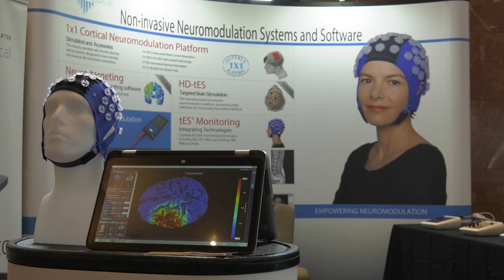Consciousness Central 2017 - Day 1: Peter Fenwick and Dorian Electra & QUALIATIK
Consciousness Central is the daily broadcast from The Science of Consciousness conference (TSC) coming from San Diego. Featuring conversations with some of the world's leading researchers in the field of consciousness, roving reports, and analysis of the day's main presentations. Plus daily musical numbers and occasional mystery items!

Hosted by Nick Day, with roving reporter Cameron Keys and featuring the music of QUALIATIK.

Today's guests are PETER FENWICK, pioneer in near-death experiences, and DORIAN ELECTRA and QUALIATIK, musicians and artists whose work is influenced by consciousness and science.

Missed our daily broadcast? Previous programs are available on this channel.

[+ 550 views from prior version]

Moderation guidelines: Comments on the ideas raised here are welcome, personal attacks on individuals will be removed.